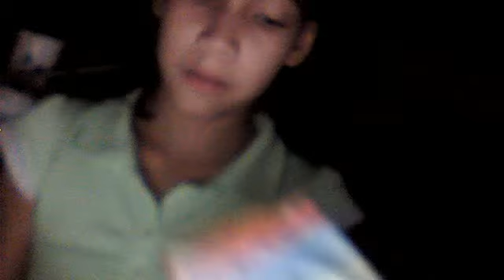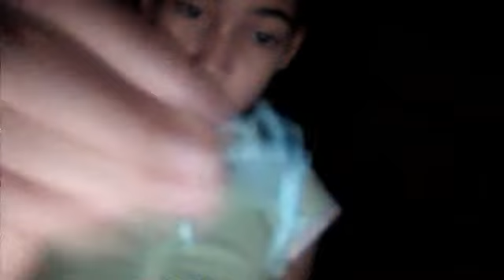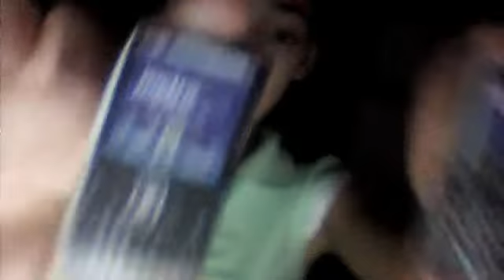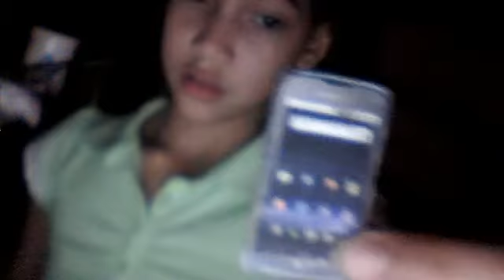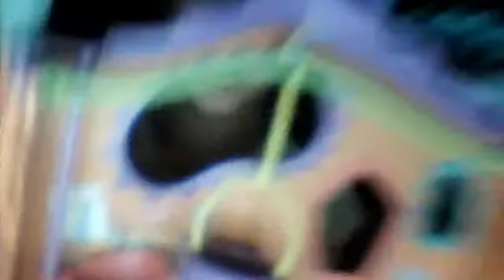part 1 of my stuff from littlest pet shop